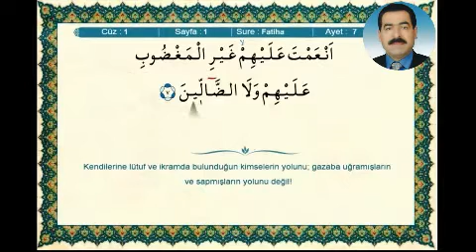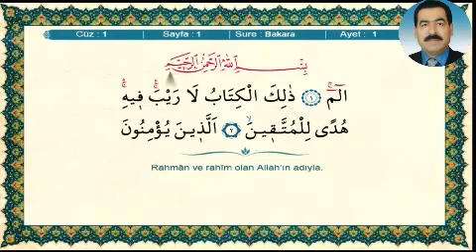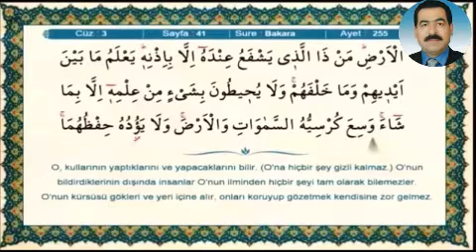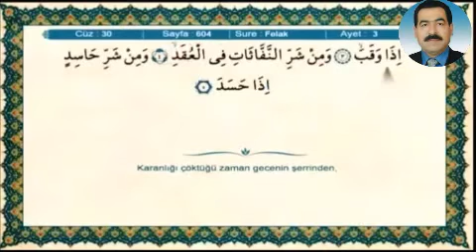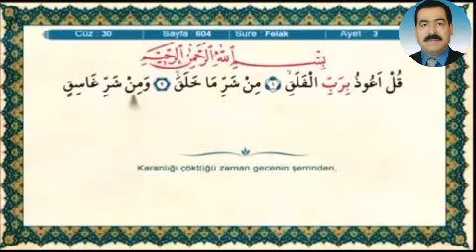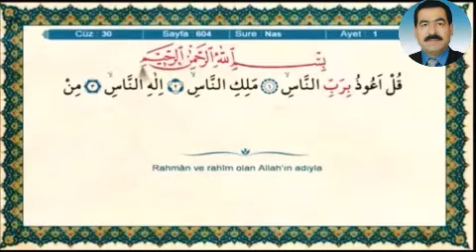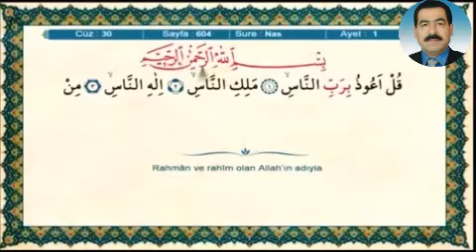RUKYE AYETLERİ 7 FATİHA 7 AYETEL KÜRSİ 7 İHLAS 7 FELAK 7 NAS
Dua, insanın bütün benliğiyle Allah’a yönelerek maddi ve manevi isteklerini O’na arz etmesi demektir. Bir başka ifadeyle dua; sınırlı, sonlu ve aciz olan varlığın sınırsız, sonsuz ve kudret sahibi olan Yüce Allah ile kurduğu manevi bir bağdır. Müslümanın, hayatının her alanında bu manevi bağı işlevsel kılması ve her ihtiyacı için Yaratan’ına sığınması kulluğun gereğidir. Yüce Allah Kur’an-ı Kerim’de “Rabbiniz, şöyle buyurdu: Bana dua edin, size icabet edeyim (duanızı kabul edeyim)” (Mü’min, 40/60). “Kullarım sana beni sorunca, haber ver ki, ben şüphesiz onlara yakınım. Bana dua edenin duasını kabul ederim” (el-Bakara, 2/186) buyurmak suretiyle kullarının kendisine dua ve niyazda bulunmasını istemektedir.
Müslüman, duanın sadece kavli (sözlü) boyutuyla yetinmemeli, üzerine düşen hususları yerine getirmek için de gayret etmelidir. Buna duanın fiili boyutu denmektedir. Hastalandığında kişiye şifa verecek olan hiç şüphesiz Allah’tır. Ne var ki şifa bulmak için sebepleri yerine getirmek gerekir. Maddi ve manevi rahatsızlıklardan kurtulmak için tıbbi tedavi yöntemlerine başvurmak temel ilkedir. Zira Hz. Peygamber (s.a.s.) hastalıkların tedavisini emretmiş, hastalandığı zaman kendisi de günün şart ve imkanları ölçüsünde tedavi olmuştur.
Tedavi yöntemlerinin yanı sıra Allah Teâla’ya dua edilmeli ve O’ndan şifa dilenmelidir. Nitekim Hz. Peygamber de dua etmiş, Fatiha suresini şifa niyetiyle okuyan sahabeyi de onaylamıştır (Buhârî, Fedâilü’l-Kur’ân, 9).
Rukye, hastalık ve kötülüklerden korunmak veya kurtulmak amacıyla Kur’an veya dua okuma anlamında bir terimdir (İbnü’l-Esir, en-Nihaye, “rky” md.; İbn Manzur, Lisanü’l-Arab, “rky” md.). Mezhep imamlarının da içinde bulunduğu âlimlerin çoğunluğu konu ile ilgili bazı hadisleri delil göstererek, şirke ve istismara götürmemek şartıyla, fayda ve zararın Allah’tan olduğuna inanılarak yapılan rukyede bir sakınca bulunmadığını belirtmişlerdir (İbn Hacer, Feth, X, 206; İbnü’l-Kayyım, et-Tıbbü’n-Nebevi, s. 137-144; el-Fetava’l-Hindiyye, V, 354-356). Hz. Aişe’den (r. anha) rivayet edildiğine göre Hz. Peygamber (s.a.s.) de, hasta olan akrabaları için dua eder, onları sağ eliyle sıvazlar ve şöyle derdi: “اللَّهُمَّ ربَّ النَّاسِ ، أَذْهِب الْبَأسَ ، واشْفِ ، أَنْتَ الشَّافي لا شِفَاءَ إِلاَّ شِفَاؤُكَ ، شِفاءً لا يُغَادِرُ سقَماً” (Ey Allah’ım, ey insanların Rabbi! Şu hastalığı gider, şifa ver, şifa veren Sensin. Senin vereceğin şifadan başka şifa yoktur. Öyle şifa ki, hiçbir hastalık bırakmaz.) (Buhârî, Tıb, 38; İbn Mace, Tıb, 35, 36). Yine Hz. Peygamber (s.a.s.), torunlarının şeytandan, zehirli haşerattan, kem gözlerden korunmaları için dua etmiş (Buhârî, Enbiya, 10; İbn Mace, Tıb, 36; Tirmizî, Tıb, 18); tedavi yöntemlerine başvurmanın yanısıra nazara ve benzeri olumsuz durumlara karşı dua edilmesini de tavsiye etmiştir (Buhârî, Tıb, 17, 33, 37; Müslim, Selam, 55-60; Ebû Dâvûd, Tıb, 17-18).Konuyla ilgili rivayetler değerlendirildiğinde, Allah’ın izniyle şifa bulmak veya kötülüklerden korunmak amacıyla tedavide duaya müracaat edilmesinin ve rukye yapılmasının caiz olduğu anlaşılmaktadır. Bu hususta asıl olan, duayı bizzat kişinin kendisinin yapmasıdır. Bununla birlikte, takva sahibi bir insan olduğuna inanılan müminlerden de dua istenebilir. Ancak herhangi bir tedaviye başvurmadan “şu duayı şu kadar okursan şifa bulursun” şeklindeki bir yaklaşımın İslam’daki tevekkül anlayışıyla bağdaşmadığını ifade etmek gerekir. Kişi tedavi yollarına müracaat etme noktasında üzerine düşeni yaptıktan sonra Kur’an ayetlerini ve hadislerde yer alan duaları okuyabilir.
Ayrıca dua etmek bir ibadettir ve ibadet, dünyevi bir menfaat için değil, sadece Allah rızası için yapılır. Bu sebeple para karşılığında dua yapılması ve yaptırılması dinen caiz değildir. Özellikle insanların duygularını istismar eden, bu işi ticari bir kazanca dönüştüren kişilere karşı dikkatli olunmalı ve bunlardan uzak durulmalıdır.